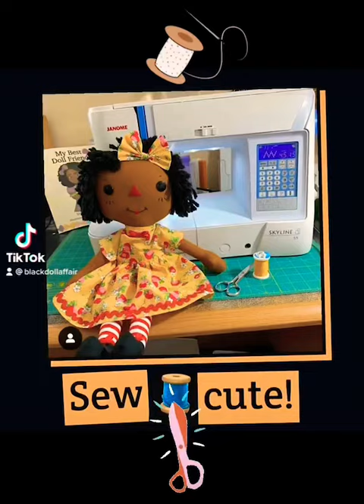Buy Cinnamon Annie Dolls!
It’s Black Friday! The day in The Black Doll Affair that kicks off a weekend of buying black dolls made by Black owned companies! Dolls, yawl ready to step up?Today, we’re promoting ‘Step Stitches’, the doll company owned by Stephanie Dean, this Black Friday Weekend is  spotlighting her Cinnamon Annie dolls! On Oprah’s 2021 Favorite Things list, let’s continue the momentum in empowering this dollmaker!

A former elementary school teacher and a licensed social worker based in Decatur, Georgia, Stephanie specializes in helping children create lasting memories through her stitched doll line.

In support often marginalized living Black Dolls who make toy blackdolls, Mama Doll, Founder of The Black Doll Affair, created the buyfelicia hashtag campaign. During our 16th Annual USA Black Doll Giveaway season, she instructed The Black Dolls, her Ambossadolls, Ambassadolls, members, friends, fans and family of The Black Doll Affair to buy Black dolls from Black doll designers/companies. From now until our 16th Annual Giveaway, on Saturday, December, 3rd 2022, at 1pm across the country, Fridays will be Black Friday, the day hue are reminded to support the campaign and buy black dolls. Buy Felicia!